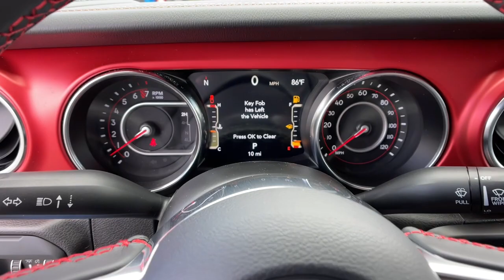2022 Jeep Gladiator Reno, Carson City, Northern Nevada, Sacramento, Elko, NV NL144623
Hydro Blue Pearl Coat New 2022 Jeep Gladiator available in Reno, Nevada at Lithia Chrysler Jeep of Reno. Servicing the Carson City, Northern Nevada, Sacramento, Elko, NV area.
2022 Jeep Gladiator Rubicon 4x4 - Stock#: NL144623 - VIN#: 1C6JJTBG5NL144623

Heated Seats Navigation Keyless Start Onboard Communications System iPod/MP3 Input Satellite Radio Premium Sound System Alloy Wheels Trailer Hitch. Hydro Blue Pearl Coat exterior Rubicon trim. EPA 22 MPG Hwy/17 MPG City! CLICK NOW! KEY FEATURES INCLUDE: Navigation 4x4 Premium Sound System Satellite Radio iPod/MP3 Input Onboard Communications System Aluminum Wheels Keyless Start Dual Zone A/C Brake Actuated Limited Slip Differential Smart Device Integration. MP3 Player Privacy Glass Keyless Entry Child Safety Locks Steering Wheel Controls. OPTION PACKAGES: TRANSMISSION: 8-SPEED AUTOMATIC (850RE) Transmission Skid Plate Selec-Speed Control BLACK 3-PIECE HARD TOP Freedom Panel Storage Bag Rear Window Defroster Rear Sliding Window LED LIGHTING GROUP Daytime Running Lamps LED Accents LED Park Turn Lamps Front LED Fog Lamps LED Premium Reflector Headlamps LED Taillamps COLD WEATHER GROUP Heated Steering Wheel Heated Front Seats TRAILER TOW PACKAGE Trailer Hitch Zoom Class IV Receiver Hitch Heavy Duty Engine Cooling 240 Amp Alternator ENGINE: 3.6L V6 24V VVT UPG I W/ESS (STD). EXPERTS ARE SAYING: Great Gas Mileage: 22 MPG Hwy. OUR OFFERINGS: At Lithia Chrysler Jeep of Reno our first and foremost goal is to make your car-buying and ownership experience better than any other youve had near Carson City Auburn CA Sparks and beyond. And prepare to have your expectations exceeded. Price does not include $499 Dealer Doc fee taxes and license fees. Price contains all applicable dealer incentives and non-limited factory rebates. You may qualify for additional rebates; see dealer for details.